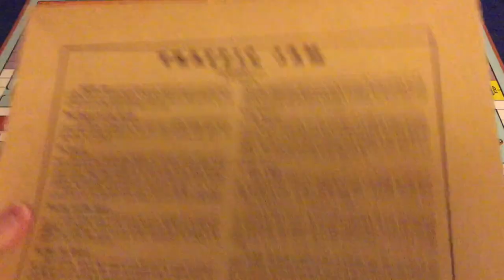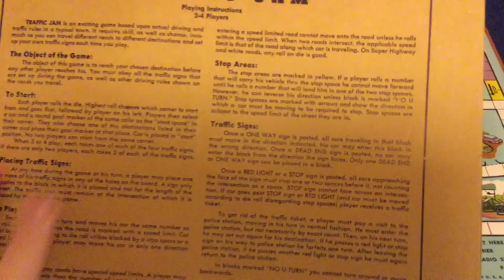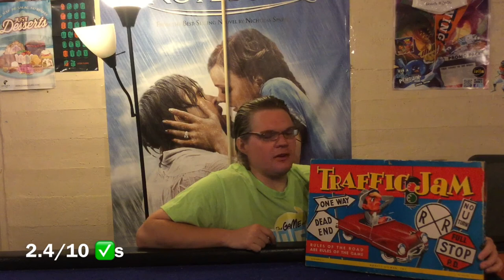Bower's Game Corner: Traffic Jam Review